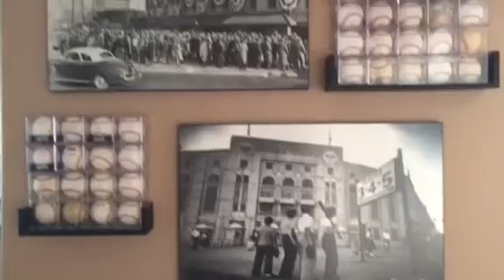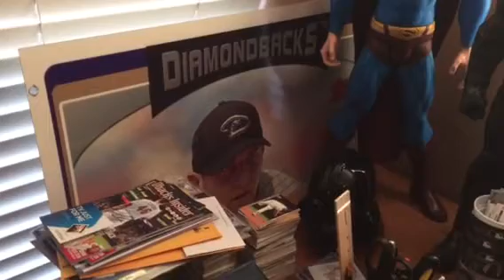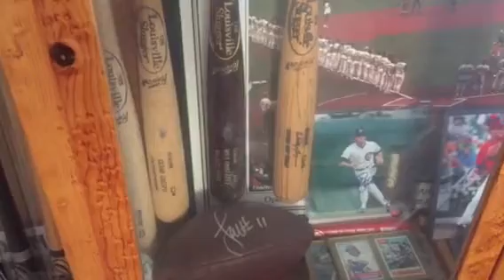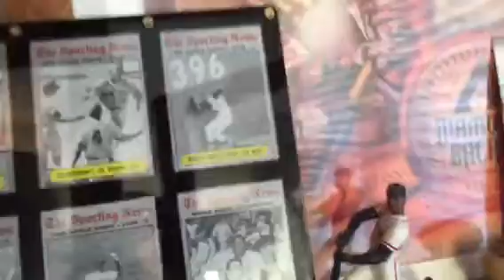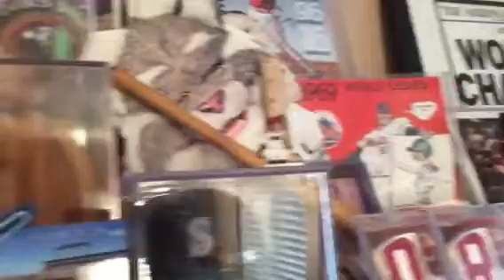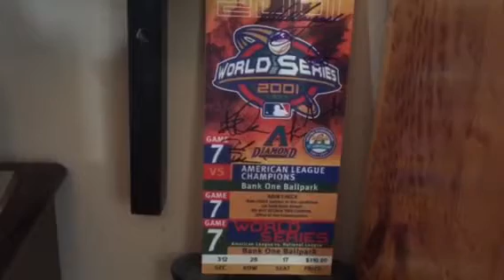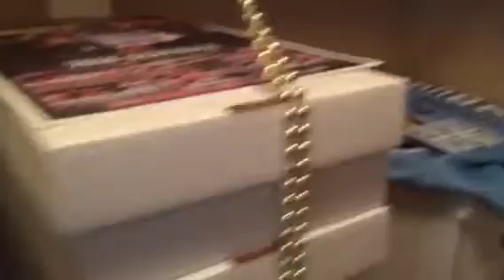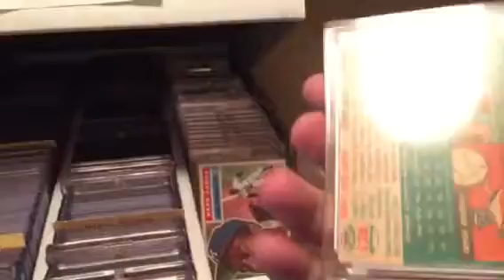Contest Response for easternctsportscards - Man Cave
Here is a tour of my man cave for easternctsportscards. Enjoy!